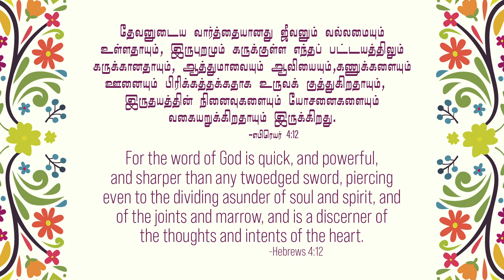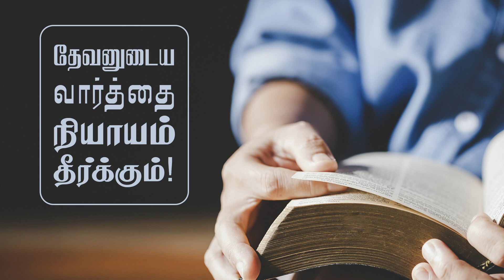எபிரெயர் 4:12-Hebrews 4:12- MM -3rd Febuary 2022